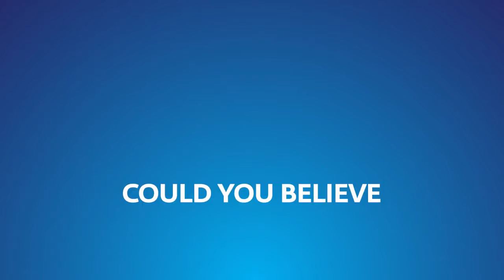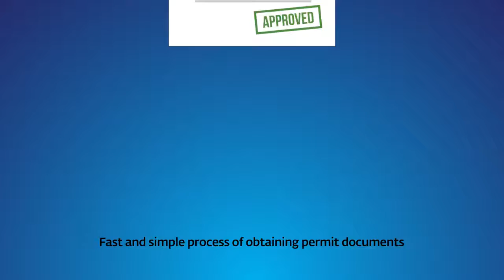ՊԵԿ. «Մեկ պատուհան» էլեկտրոնային համակարգը կգործարկվի մինչև 2021 թվականի ավարտը